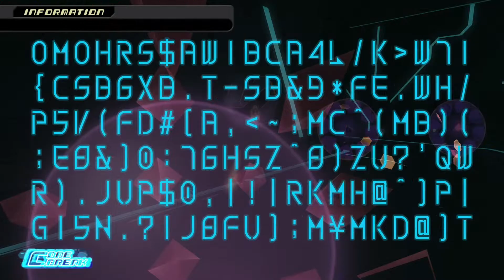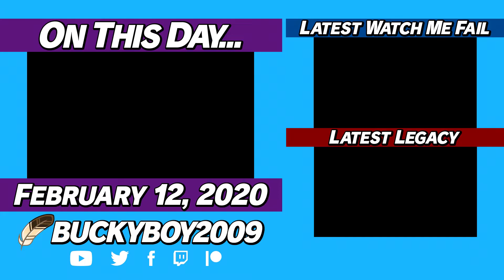Watch Me Fail | Kingdom Hearts: Dream Drop Distance (BLIND) | 17 | "Riku: The Grid"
Don't fall behind.

So, what is Kingdom Hearts: Dream Drop Distance?

"Kingdom Hearts: Dream Drop Distance is an action role-playing game developed and published by Square Enix. Originally released on the 3DS in 2012, it was remastered and released on the PS4 in 2017 and the Xbox One in 2020.

Set after the events of Kingdom Hearts Coded, Dream Drop Distance focuses on Sora and Riku's Mark of Mastery exam, in which they have to protect parallel worlds in preparation for the return of Master Xehanort."